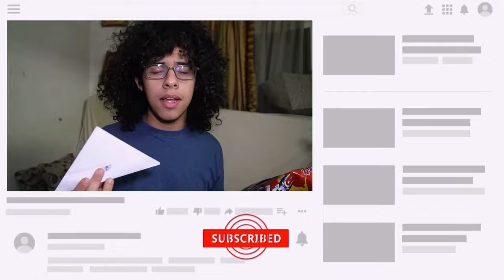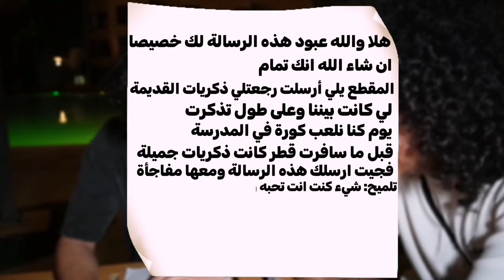سافرت من السعودية ال قطر بسبب شخص !